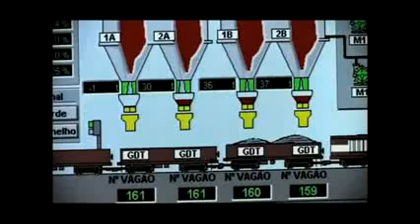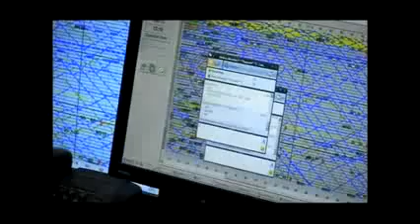Kanawha Scales Custom Iron Ore Loadout in Brazil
Kanawha Scales Loadout featured in a Discovery Channel Brazil documentary.

Video courtesy of Discovery Channel Brazil  Estrada de Ferro Carajs Brasil